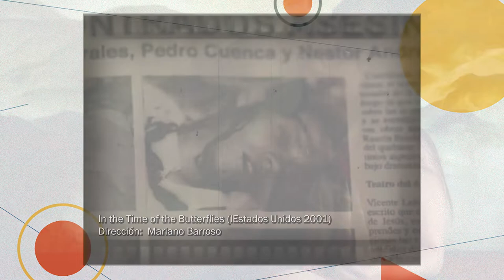Cultura al Derecho. En el tiempo de las mariposas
Diego A. Guerrero charla con la doctora Abril Uscanga Barradas sobre e filme En el tiempo de las mariposas, una cinta basada en hechos reales y que hace referencia al feminismo, violencia de género y que refleja una delicada situación social.

La invitada repasa quiénes eran las hermanas Mirabal, protagonistas de la película, describe también el contexto en el murieron y explica la trascendencia que tuvo su historia.